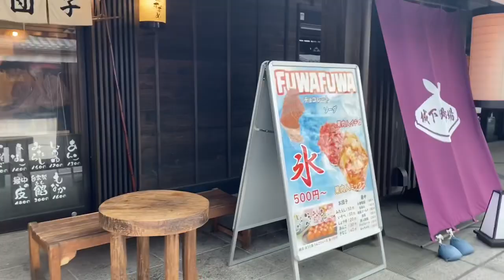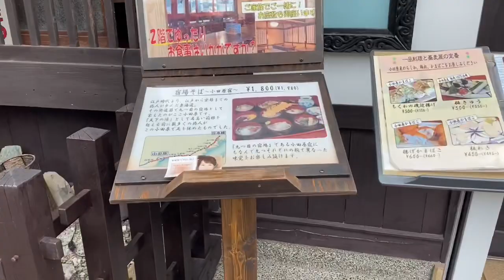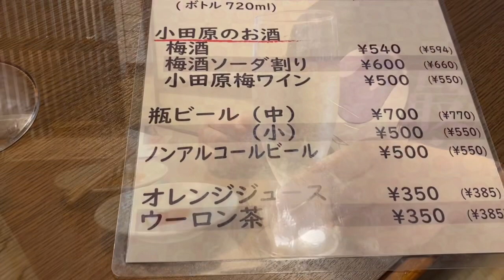[小田原編] ミナカ小田原！城下町市場！足湯！￼￼そば処寿庵！小田原かまぼこ、天盛り、締めに！天丼セット！カツ丼セットいただきました。